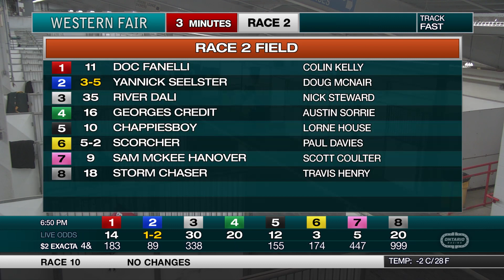The Raceway - Tuesday March 2, 2021 - Race 2